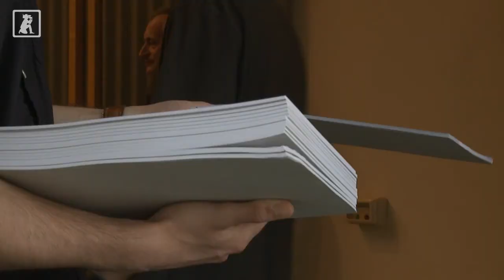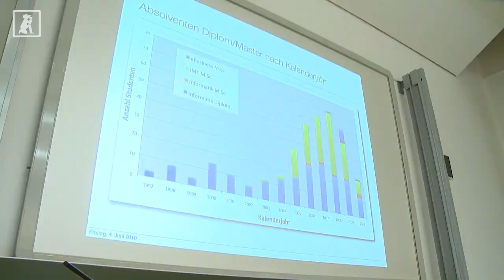Erfolgreiche Alumni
Was passiert eigentlich nach dem Studium mit den vielen Absolventen, die die BTU verlassen? Selbständigkeit, Angestelltenverhältnis, Familiengründung und und und. Eine gute Möglichkeit sich über die ersten Erfahrungen nach dem Abschluss auszutauschen und auch alte Freunde wieder zu treffen bieten da Alumi-Treffen, die studienrichtungsspezifisch an der BTU organisiert werden. Auch CampusTV hat sich mit einigen ehemaligen Absolventen der BTU über ihren bisherigen Karriereweg unterhalten.